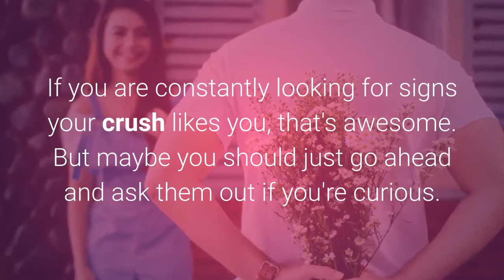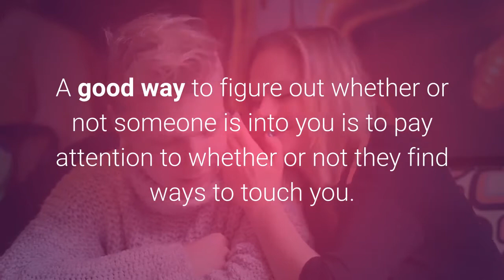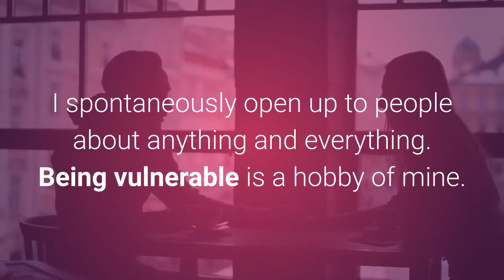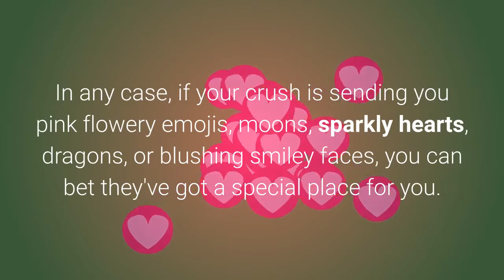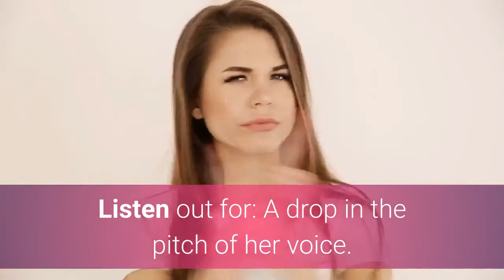Does she likes me? 8 Secret Body Language Signs of Attraction!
How To Know If A Girl Is Attracted To You?

Hidden Physiological signs tell you a girl attracted to you.